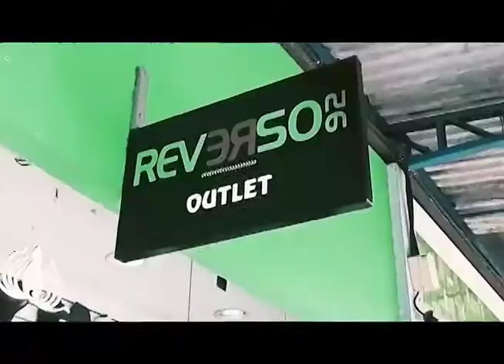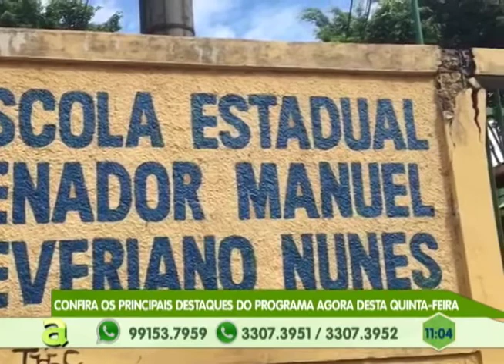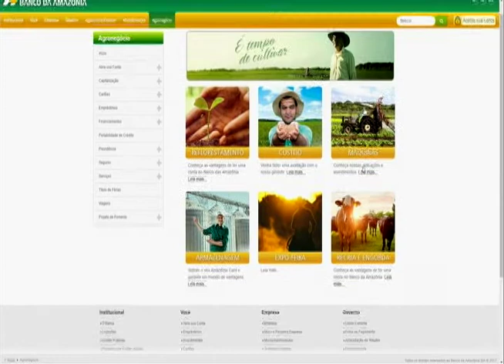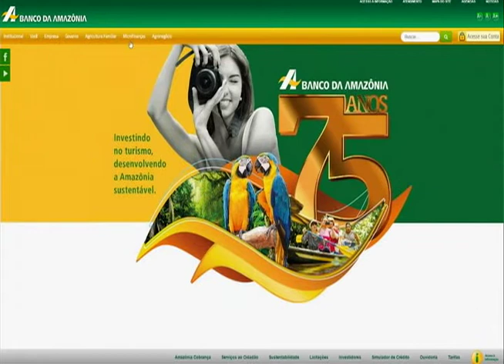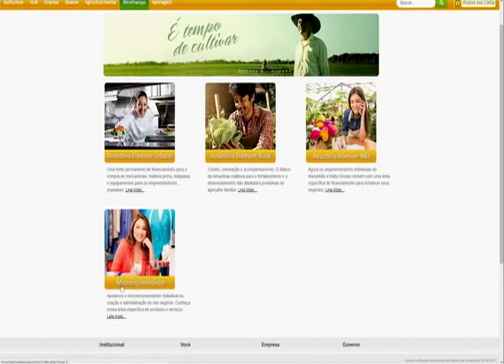Superintendente do Banco da Amazônia fala de recursos para agricultores e produtores rural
01º BLOCO AGORA 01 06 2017 - Superintendente do Banco da Amazônia fala de recursos para agricultores e produtores rural